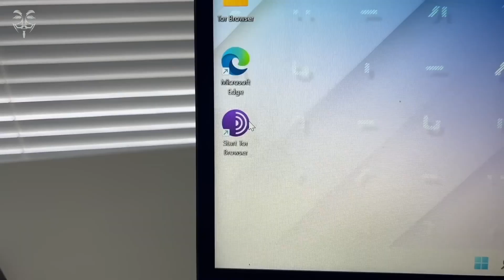BRENDAN LEDDY - FINANCE EXPERT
Brendan Leddy is a finance expert here to make your life simpler and more enjoyable.